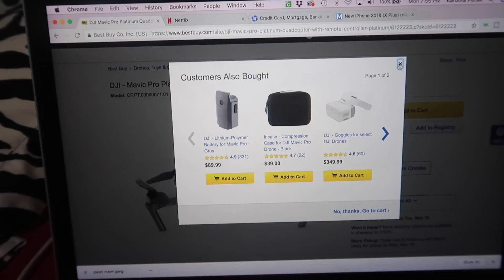I BOUGHT A DJI MAVIC PRO PLATINUM DRONE!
In today's video I get home late from work as I always do on Mondays and I make some avocado toast and share with you guys how I make my amazing healthy avocado toast with tomatoes. But then I decide to take the plunge and I bought a dji mavic pro platinum drone! It was pricey as I knew it would be but I used my tax money to get it! Buying a drone this year has been the plan all along since the beginning of the year so I finally purchased one. Learning how to fly it and use it will be the hard part! Watch to find out more.

LINKS / MENTIONS:
➜DJI Mavic Pro
EQUIPMENT:

SNAIL MAIL:
LivingWithLina